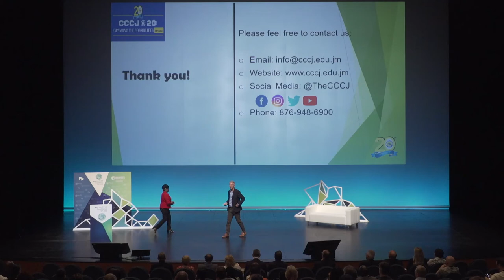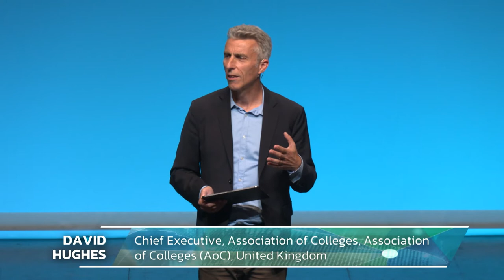David Hughes - Opening session 2022/06/17